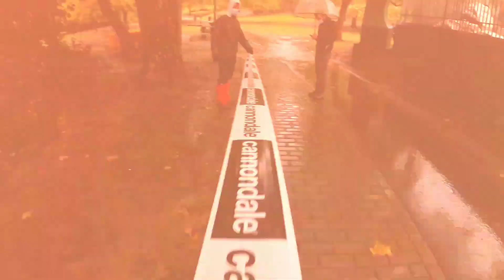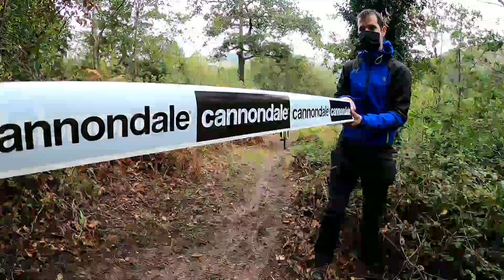24h antes de las GREEN SERIES XCO de Barakaldo